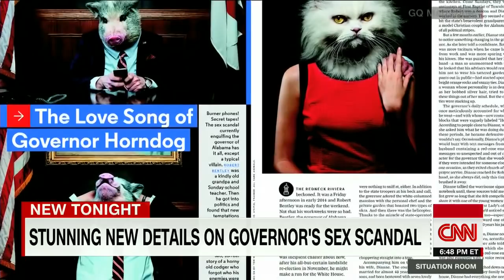New details emerge of Alabama governor's sex scandal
New details have emerged in the sex scandal that has plagued Alabama Gov. Robert Bentley. CNN's Brian Todd reports.